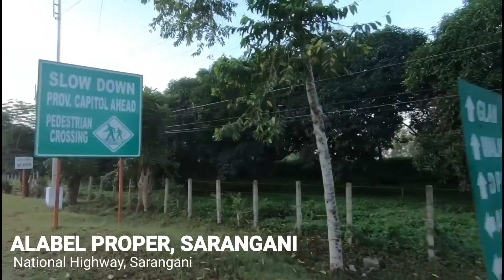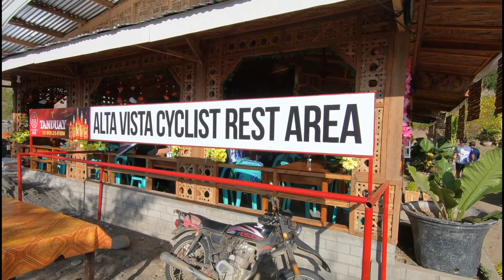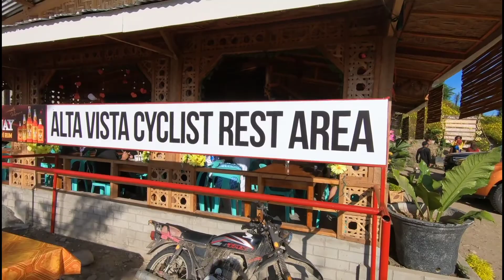Gensan x Alta Vista x Gensan | Newbie's Ride | 530 Bikers Club - Gensan (02.12.2021)